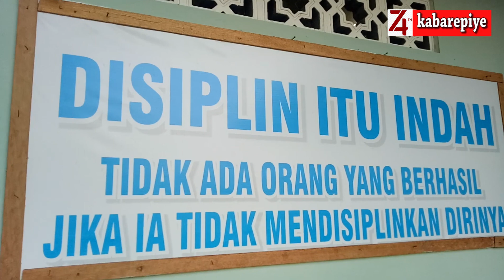Pengukuhan PASKIBRA Kecamatan Klaten Utara Tahun 2019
KLATEN - PASKIBRA Kecamatan Klaten Utara dikukuhkan Camat Klaten Utara Marjana SIP MH di aula SMA Muhammadiyah 1 Klaten, Jumat petang, 16 Agustus 2019. Sejumlah Kepala SMA/SMK, Kepala Desa dan elemen lainnya, menyaksikan agenda pengukuhan anggota PASKIBRA Klaten Utara ini. (Hakim)